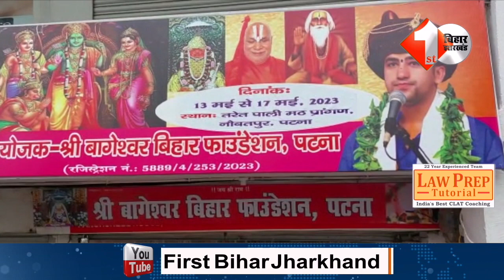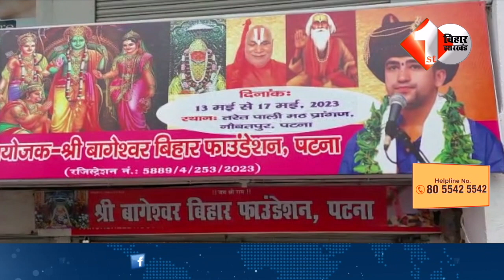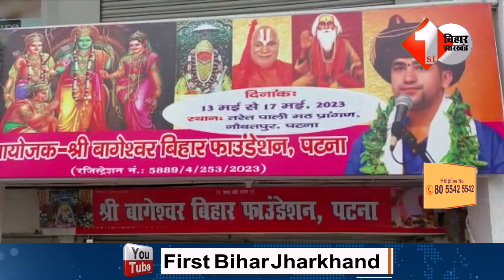Bageshwar Dham वाले बाबा के दरबार में कैसे करें सेवा,जान लीजिए..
Other Trending Videos:

1.
2.
3.